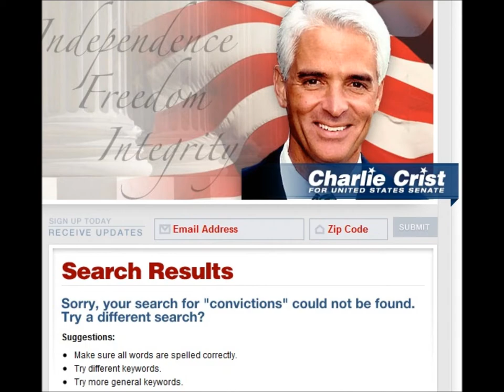SchnittShow Charlie Crist TheLightningMan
Video created for The Schnitt Show's Charlie Chameleon contest.